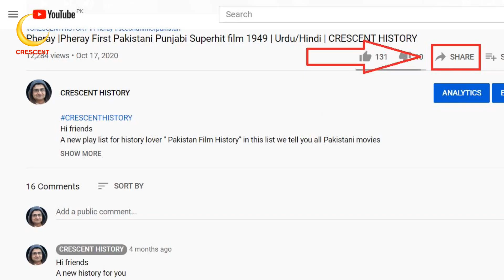Yeh Bhi Ik Kahani | Yeh Bhi Ik Kahani 1964 | Urdu/Hindi | Pakistani Classic Films | CRESCENT HISTORY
Hi friends
Today we Present 29 Pakistani films in 1964 "Yeh Bhi Ik Kahani"
"Yeh Bhi Ik Kahani 1964" is the Social Comedey and Romantic film
its a Film of  "Haroon"  and "Chitra Sinha"